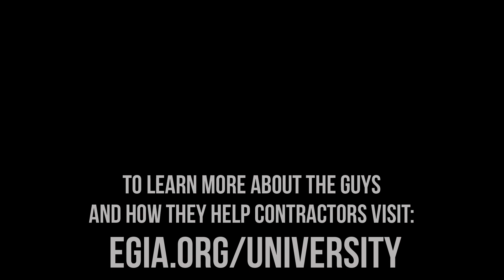Acquisitions in Contracting & Things You Should Consider | Unfiltered Ep 26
The shoulder season is an excellent opportunity for your home services brand to acquire companies that aren't doing quite as well. In episode 26 of Unfiltered, EGIA's expert faculty discuss the best practices of acquisitions in contracting and how to seamlessly integrate another company into your operations.